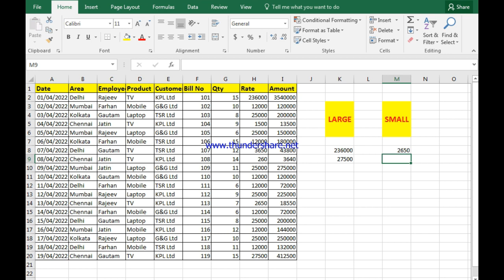Large and Small formula in excel | how to use large formula in excel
Chapter 20: भगदड़- Hindi Rhymes For Kids |  | Bhagdhad | NCERT | CBSE Syllabus | Rhymes For Kids | Hindi Poem For Kids | NCERT Lesson 20 |

😊 Happy Learning 😊